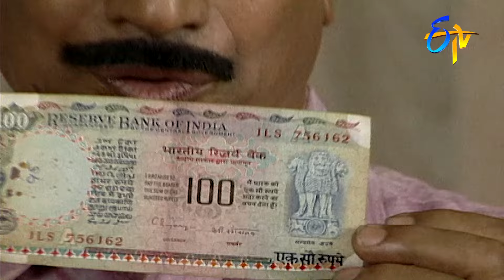Vidhi | 26th February 2024 | Full Episode No 97 | ETV Plus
Kashi advises the maid to keep an eye on Lakshmi's actions. Lakshmi informs Narayana Rao about her decision to leave his house while he tries to persuade her to stay with them.